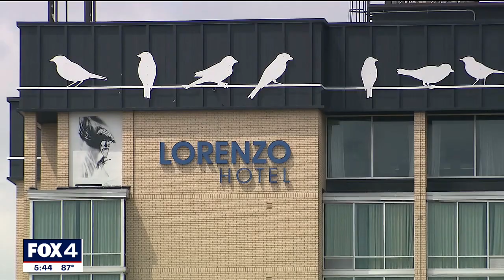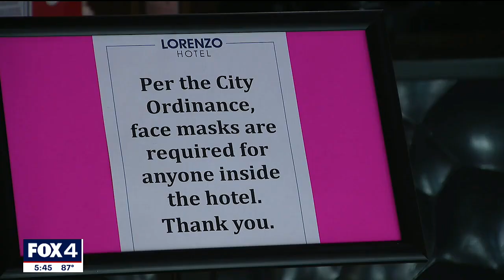Dallas City Council questions lending $11million in HUD money to fund four star hotel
Dallas city councilmembers are concerned about a deal that puts money reserved for the most impoverished residents at risk of funding a four-star hotel.